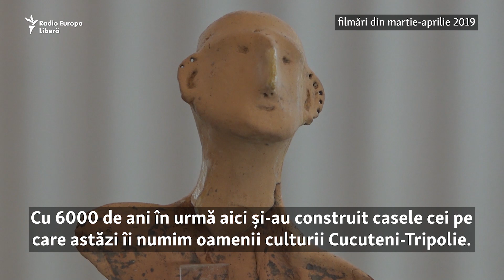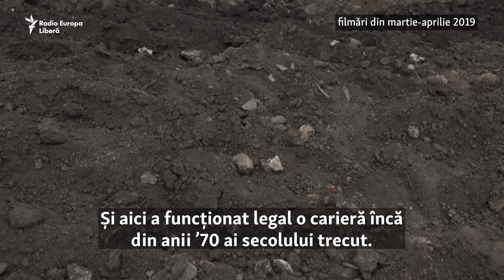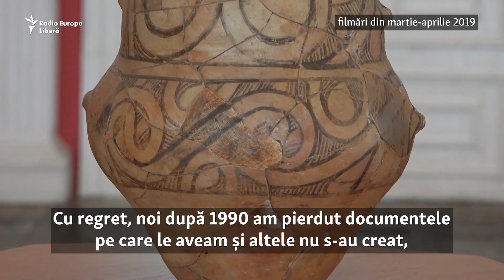Istoria „descoperită” cu buldozerul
Acum şase milenii, pe teritoriile actualelor state Republica Moldova, România și Ucraina, a existat o civilizație cunoscută azi cu denumirea de Cucuteni-Tripolie. Cele peste 3000 de așezări cercetate de arheologi arată că era cea mai dezvoltată comunitate umană din sud-estul Europei în acea perioadă